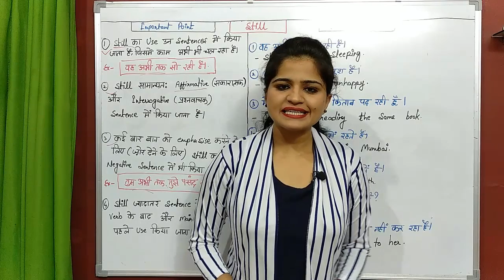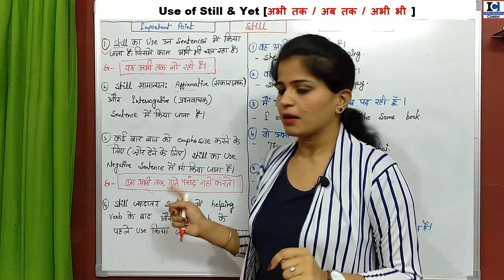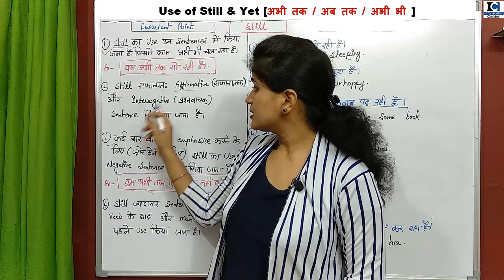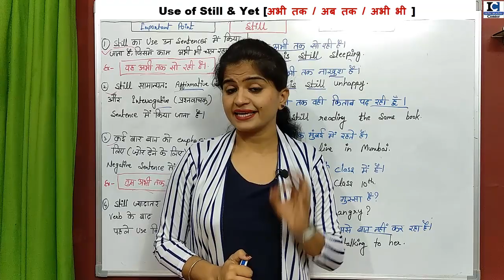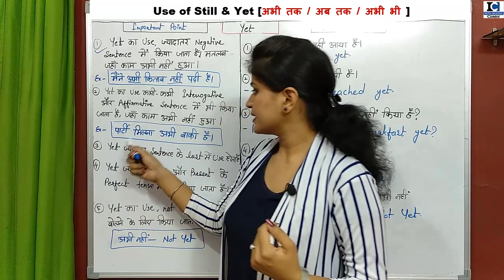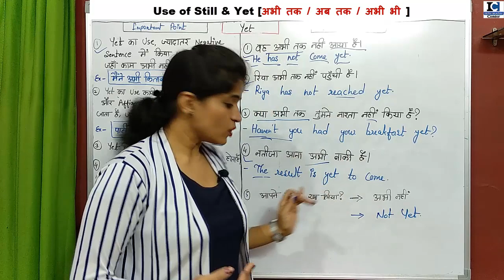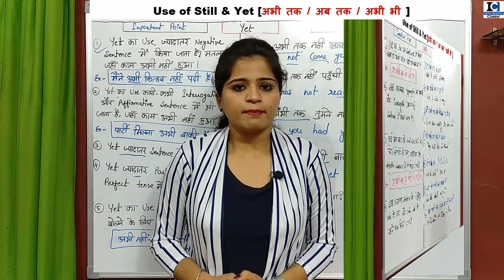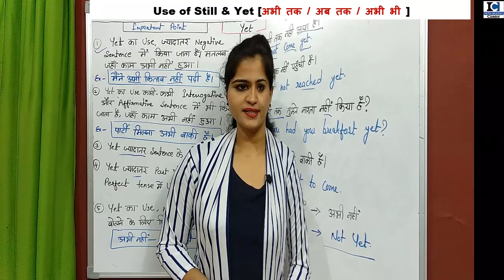Still और Yet का सही Use | Use of Still & Yet | Best video for English Learners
Hello Friends, english me Still aur Yet ka bahut important use hai. Still aur yet english ke important adverbs hain aur dono ka meaning same hota hai but dono ke uses different hote hain.

To agar aap janna chahte hain ki Still aur yet kaha use hota hai to ye video end tak dekhiye.

Other videos from 100-days daily words series-

Also Watch:

1.. TENSES आसानी से कैसे सीखें | Learn ALL TENSES Easily in Hindi 2019 | [DAY 1]

9. Since and For का use | use of Since & For in Perfect Continuous Tense  [Hindi/Urdu] 2019

19. 30+ Daily Use English Words | Daily Use Vocabulary| Spoken English 2019

20. What, When, Why, Where, How और which कब और कहाँ लगाएं? | WH Family Words | Question Tags